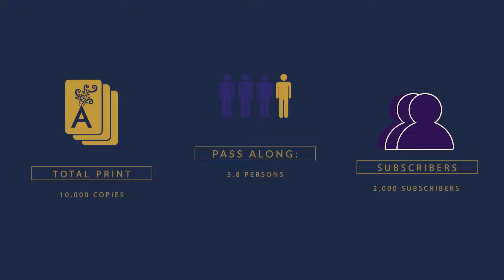tendencia Magazine Media Kit